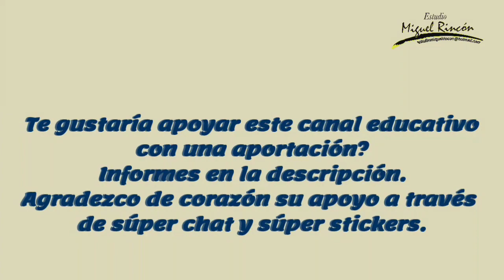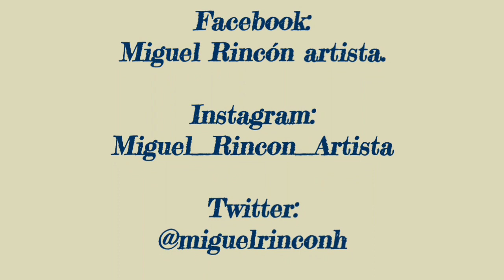Conoce como pintar rosas en pinceladas doble carga/ how to paint roses in double charge brushstrokes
Hoy conoce la idea de pintar rosas con la técnica de pincelada doble carga,  usando pintura acrilica y pinceles de filamento de nylon el nivel es para principiantes

Banco: Banamex
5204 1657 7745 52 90

Si te agrada este vídeo, te invito para que te suscribas a mi canal, recuerda hacer clic en la campanita para que te lleguen las notificaciones cada que subo un vídeo o realizo una transmisión En Vivo. Tambien haz clic en ME GUSTA, comparte y comenta debajo del vídeo, tu apoyo es muy importante para este canal.